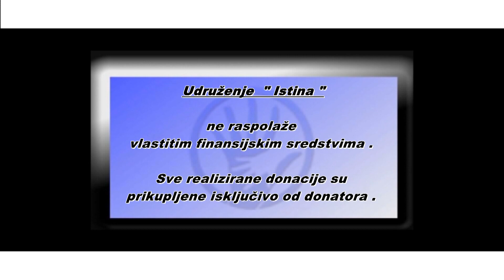IstinaTV donacija koka povratnicima u Kupres od HF ATLANTA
Vidjeti srecu na licima nasih povratnika je nesto neprocjenjivo. Ovaj put smo posjetili nase povratnike u Kupresu . Zahvaljujuci clanovima HF ATLANTA donirali smo im ukupno 90 koka . Kako je to izgledalo pogledajte u prilogu .